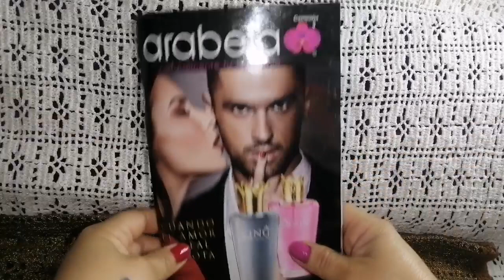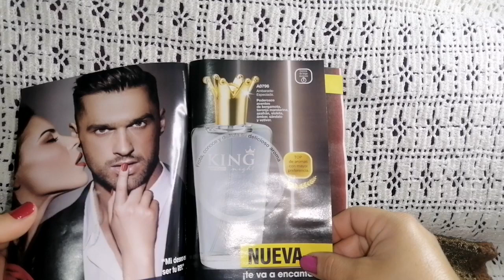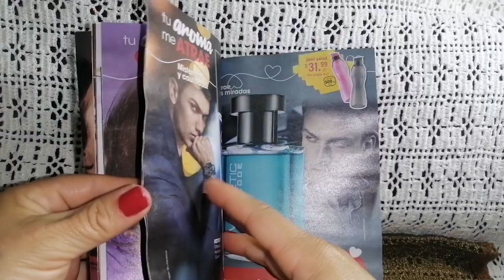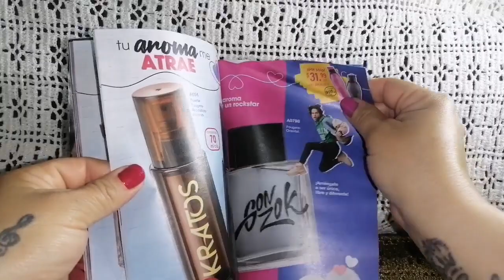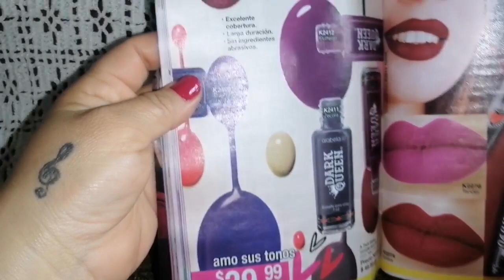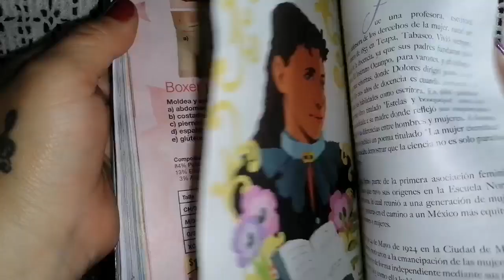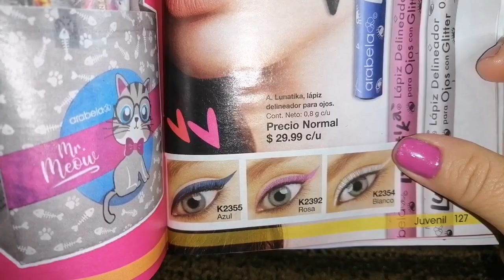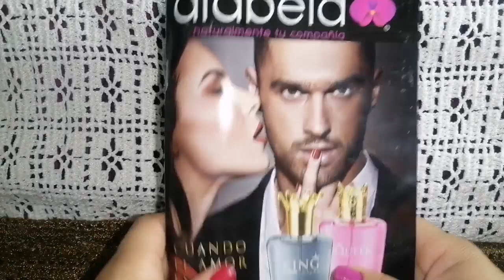lo que me pediré en la campaña 03 de Arabela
Reseñas de productos de catálogo

🤔¿Cuál me conviene?

Colecciones de todo un poco